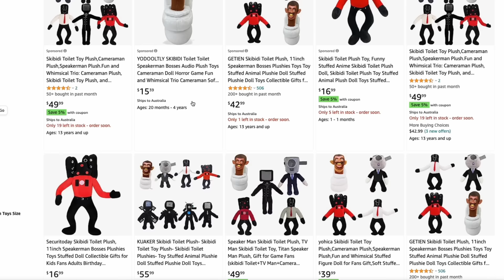Skibidi Toilet All Plushies Unboxing!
Which plushie is your favourite? comment your answer